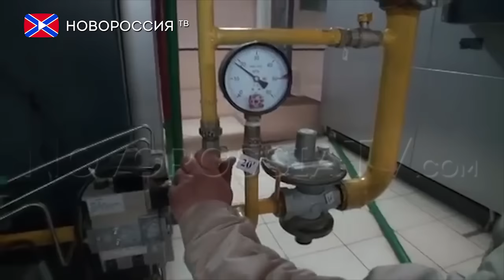Частичная остановка котельных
Сегодня утром котельные в Макеевке и частично в Донецке остановились из-за падения давления газа.

Снижение давления газа отмечено в Донецке и в Макеевке, что привело к остановке котельных, об этом заявили в городских администрациях. О ситуации в Макеевке отчиталась, мэр города Лариса Толстыкина, о схожих проблемах сообщил глава Киевского района Донецка Валентин Левченко.
Информации от других населенных пунктов Донецкой Народной Республики об аналогичной ситуации пока не поступало. Причины падения давления в газопроводе пока неизвестны.
Напоминаем, что 13 октября уже сообщалось о падении давления в магистральном газопроводе Республики. Власти ДНР связывали это с деятельностью украинского олигарха Курченко. Позднее, благодаря усилиям властей Донецкой Народной Республики удалось добиться выравнивания давления в магистральном газопроводе.

Реквизиты:
Для переводов из России и СНГ на счета "Новороссия ТВ":
Сбербанк России
Номер карты 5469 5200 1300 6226 Павел Г.
Реквизиты счета:
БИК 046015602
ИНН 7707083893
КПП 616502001